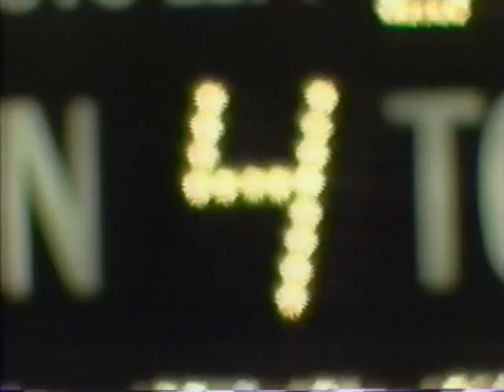1993 Rose Bowl: Michigan 38 Washington 31 (PART 3)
1992 Michigan Wolverines Starting Lineups...

OFFENSE:

Split End - Derrick Alexander
Split End - Felman Malveaux
Split End - Amani Toomer
Left Tackle - Trezelle Jenkins
Left Tackle - Doug Skene
Left Guard - Doug Skene
Left Guard - Shawn Miller
Center - Steve Everitt
Right Guard - Joe Cocozzo
Right Tackle - Rob Doherty
Tight End - Tony McGee
Flanker - Walter Smith
Flanker - Derrick Alexander
Quarterback - Elvis Grbac
Quarterback - Todd Collins
Tailback - Tyrone Wheatley
Tailback - Ricky Powers
Tailback - Felman Malveaux
Fullback - Burnie Legette
Fullback - Amani Toomer

DEFENSE:

Defensive Tackle - Buster Stanley
Defensive Tackle - Ninef Aghakhan
Middle Guard - Tony Henderson
Middle Guard - Pat Maloney
Defensive Tackle - Chris Hutchinson
Defensive Tackle - Gannon Dudlar
Outside Linebacker - Martin Davis
Outside Linebacker - Matt Dyson
Outside Linebacker - Pat Maloney
Outside Linebacker - Chris Hutchinson
Inside Linebacker - Steve Morrison
Inside Linebacker - Marcus Walker
Inside Linebacker - Dave Dobreff
Inside Linebacker - Greg McThomas
Inside Linebacker - Bobby Powers
Inside Linebacker - Ty Law
SS Cornerback - Coleman Wallace
SS Cornerback - Dwayne Ware
WS Cornerback - Alfie Burch
WS Cornerback - Ty Law
Strong Safety - Shonte Peoples
Strong Safety - Pat Maloney
Free Safety - Corwin Brown